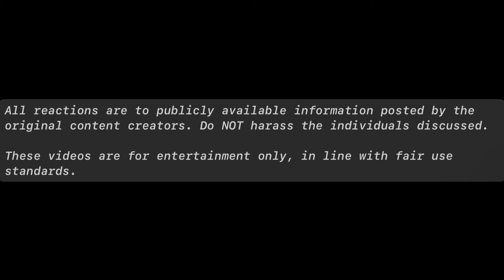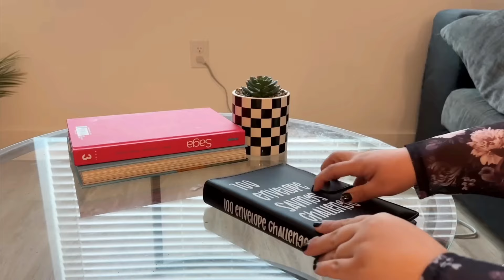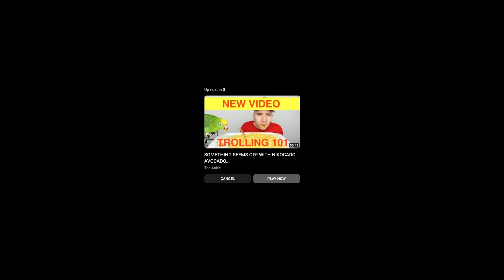Amberlynn Reid Has Wanderlust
Amberlynn IS going to travel to visit Tommy! She's prepping her clothes to pack in her new suitcase and (maybe) she'll never come back from Wisconsin...